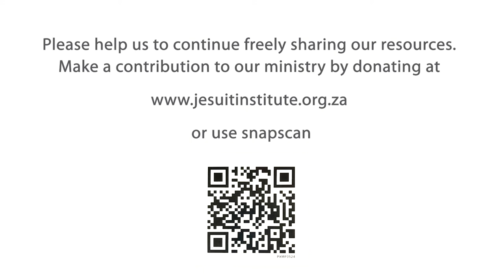The Journey - 18 - Meditation and the Mantra